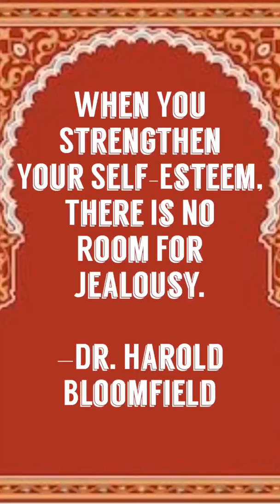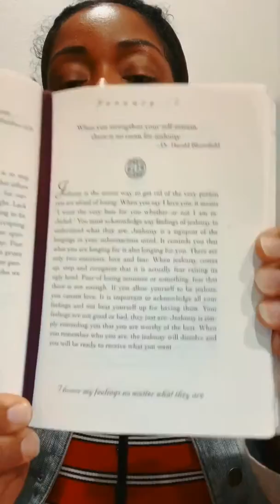1.11.2020–When You Strengthen Your Self-Esteem, There Is. ...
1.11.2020 — When You Strengthen Your Self - Esteem, There Is No Room For Jealousy.
—Dr. Harold Bloomfield

Dr. Harold Bloomfield

“ I Honor My Feelings No Matter What They Are.”

Title : Book: Acts Of Faith; Daily Meditations For People Of Color,
✍🏾Written By Iyanla Vanzant
(My Review) January 11, 2020

Daily Reading Inspirations
Regarding (Self) January 2020- March 2020

If you would like to be a guest & share your story on any of my YouTube topics, please email, DM or PM me...